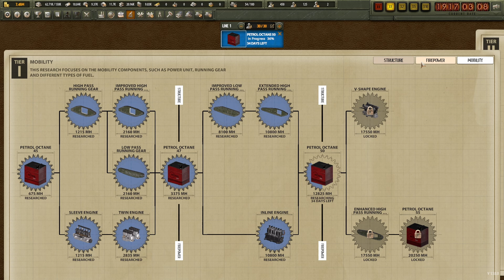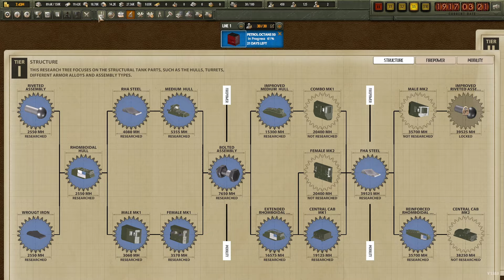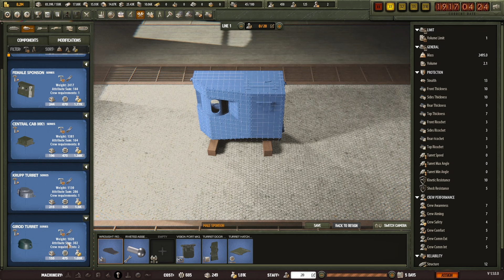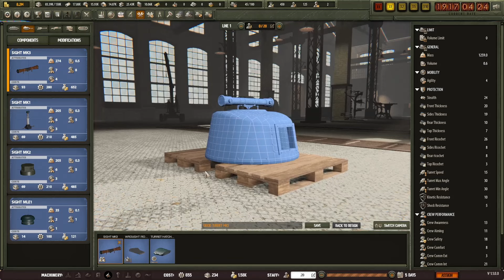Birth of the Liberty | Arms Trade Tycoon EA #5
Early Access for the Early Access. Europe is about to erupt in flames. This is a perfect opportunity for our arms trading company, Rolling Thunder Inc.. There is a fortune to be made here.

Our Tanks will see action fighting in the vanguard of the British Empire. Our tanks have gained the best technology from the French and Germans. We will be unstoppable. The Ethiopians will be amongst the first to feel our power. God Save the Queen o7

Arms Trade Tycoon: Tanks is a unique combination of tank design and tycoon game. It puts you in charge of an arms trading company specialized in tanks from WWI to the modern era. Research, design, sell and follow your tanks in battle to make your own history!